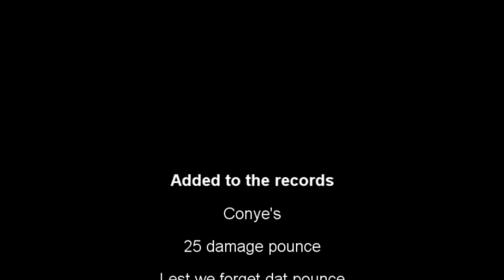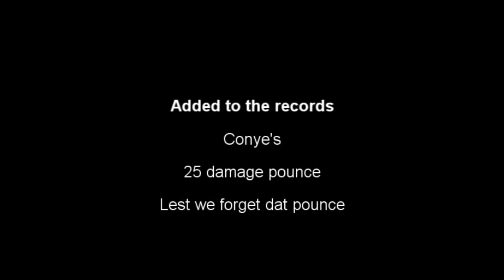FFS Conye! Here's your dayum video!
A certain mr Conye loves his hunters. He also loves his 25 damage pounces. What better than an ego boosting video. ;))))